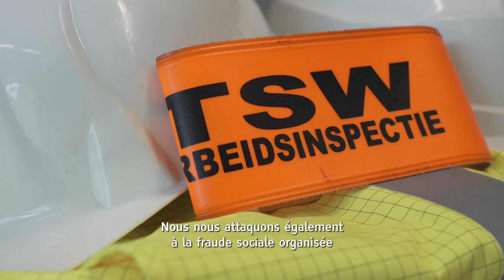Rapport annuel 2023: Le mot du Président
Dans son introduction du rapport annuel 2023, le président du Comité de direction aborde l'optimisation des processus du SPF Emploi et la certification et accréditation qui l’accompagnent. Il souligne que la politique est toujours axée sur la réalisation des missions du SPF Emploi : promouvoir le dialogue social, garantir les droits sociaux et un environnement de travail sûr et sain pour les travailleurs, ainsi que la lutte contre la fraude sociale organisée.